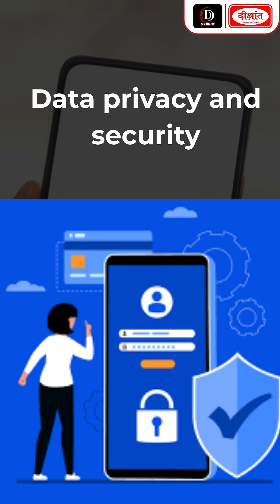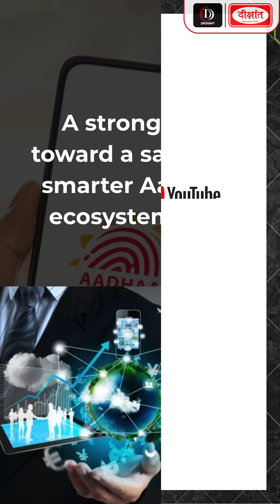UIDAI Launches SITAA – Boosting Aadhaar Security & Digital Innovation 🔐🇮🇳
UIDAI has launched the SITAA programme to strengthen Aadhaar’s security and promote digital innovation in India. By collaborating with startups, tech companies, and research institutions, it focuses on developing advanced solutions in AI, biometrics, and contactless authentication. This initiative supports Digital India and Aatmanirbhar Bharat by encouraging homegrown, secure digital identity technologies.

1. Sociology Optional New Batch Starts From:  𝐀𝐃𝐌𝐈𝐒𝐒𝐈𝐎𝐍 𝐎𝐏𝐄𝐍

2. General Studies English Medium New Batch Starts From: 𝐀𝐃𝐌𝐈𝐒𝐒𝐈𝐎𝐍 𝐎𝐏𝐄𝐍

3. 72nd BPSC Foundation Batch Starts From:  𝐀𝐃𝐌𝐈𝐒𝐒𝐈𝐎𝐍 𝐎𝐏𝐄𝐍